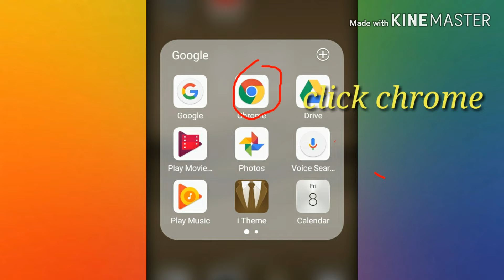PAANU MAKIKITA ANG MONETIZATION/WATCH HOURS